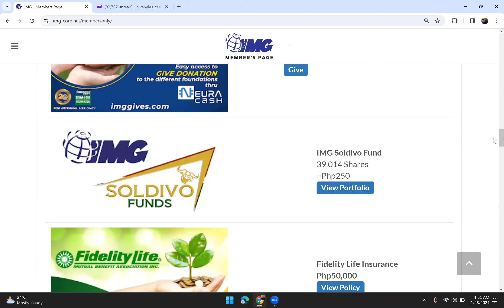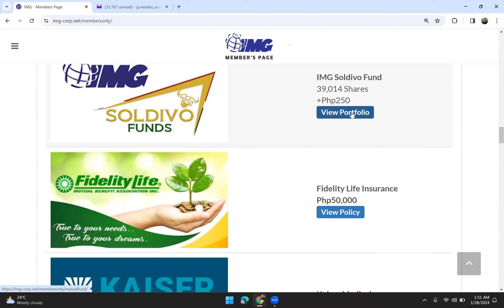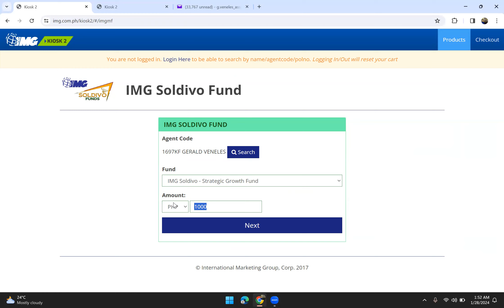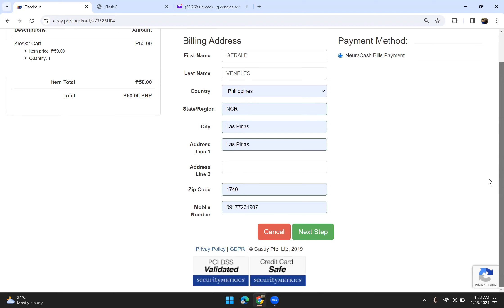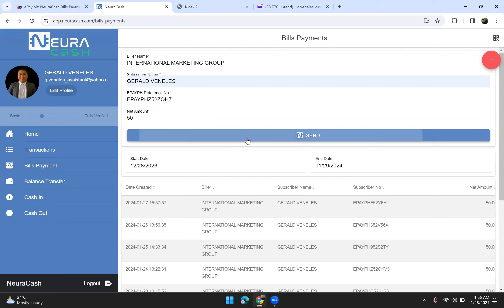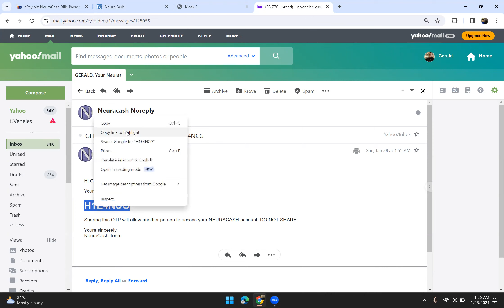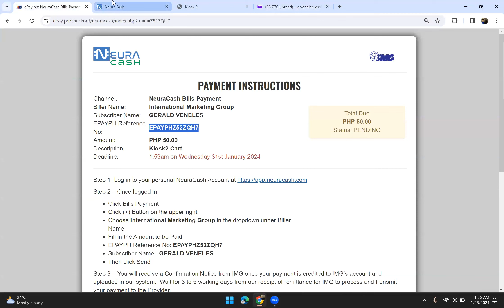PAANO MAG-TOP-UP SA IMG SOLDIVO FUND GAMIT ANG NEURA CASH